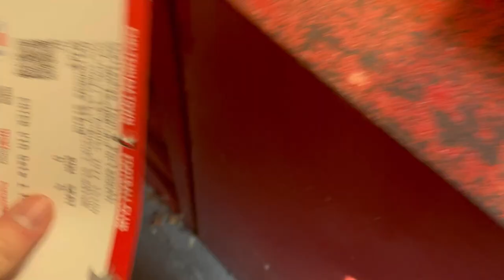Colby and His Magic Hat at the Double! - Cheltenham 0-2 Pompey | Vlog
On Saturday Pompey claimed there first victory of the season as a brace from Colby Bishop helped the blues to a 2-0 win in Gloucestershire. Pompey remain unbeaten in the first 4 games and Bishop himself has grabbed 4 goals in that time!